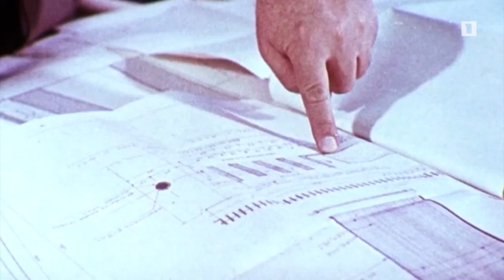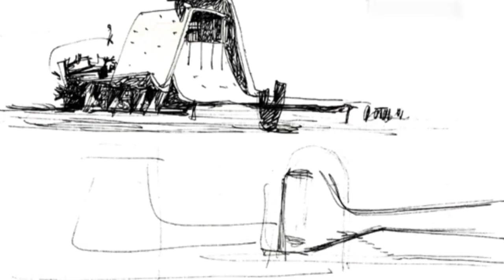Մոլորակի հայերը. Ստեփան Քյուրքչյան